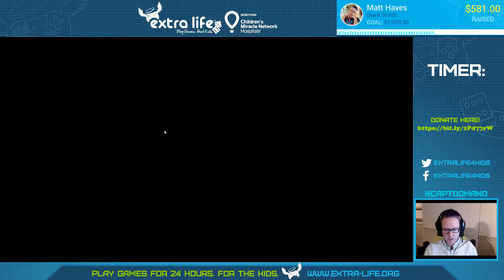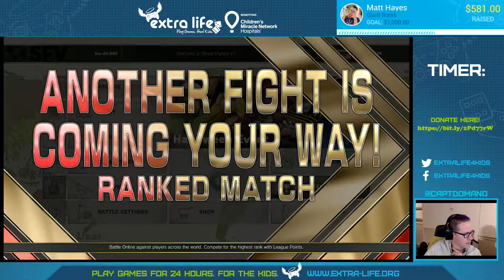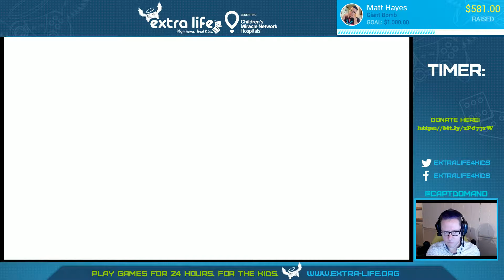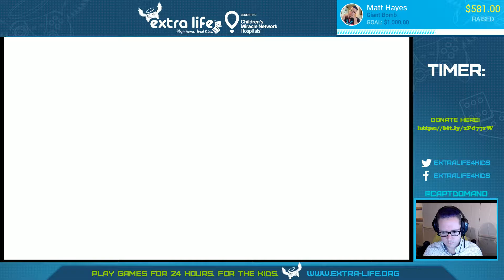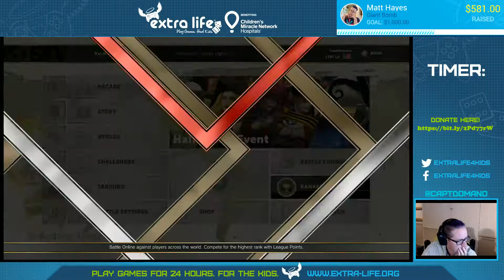Street Fighter 5 - Early Morning Honda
Just getting in a little Honda practice online before work.

Extra Life 2019 Game Day is less than a week away on November 2nd! I'll be uploading more of my random gaming streams until then just to give a taste of what it's going to be like on the actual day.

If you're interested in what Extra Life is all about, check out my profile page for a summary of the charity, and then also take a look at what my schedule is going to be on November 2nd! And then, if you're interested, please donate to the charity and help sick kids get the things that they need!

See you on Game Day!